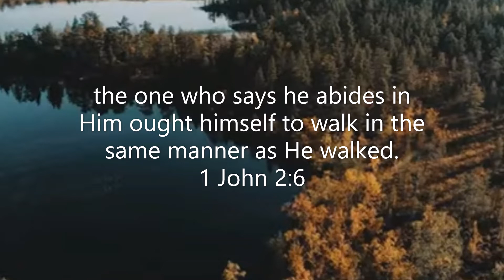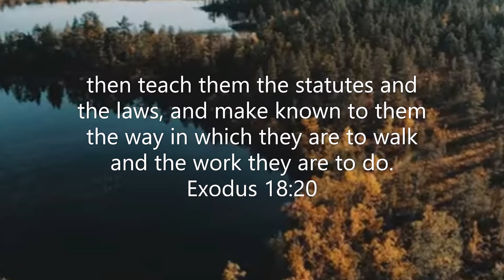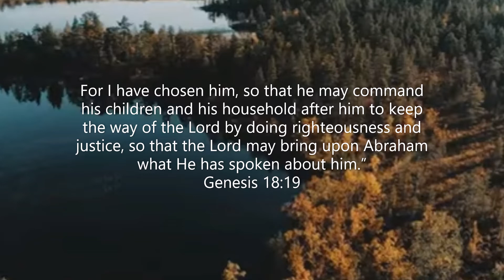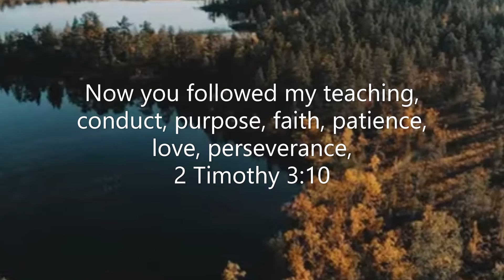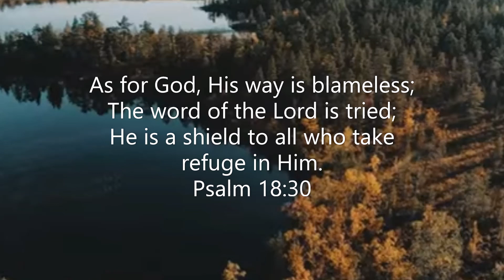Walking In God's Way